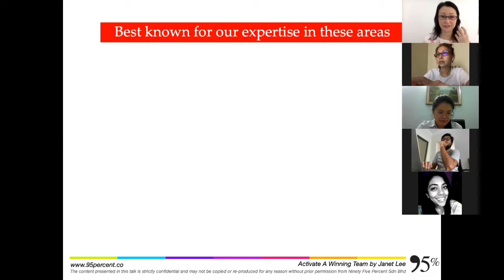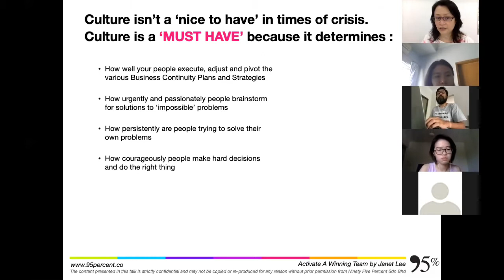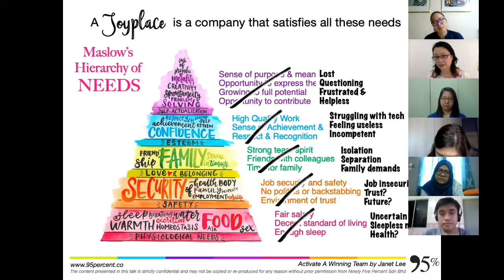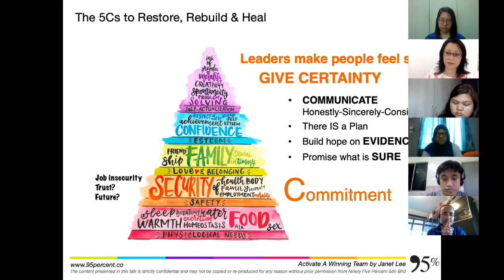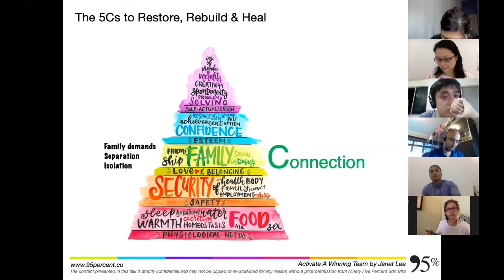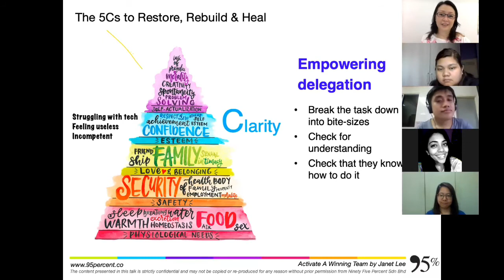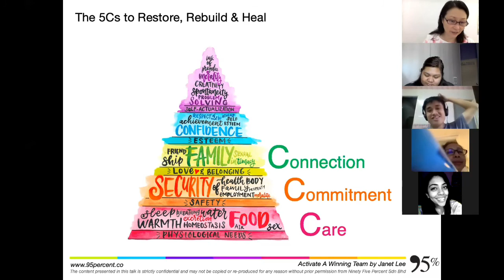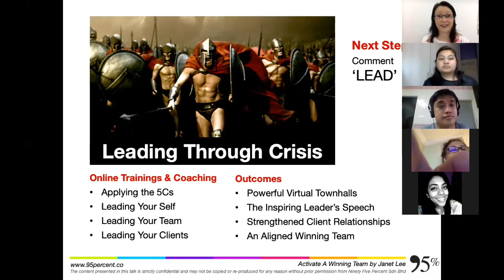Activating A Winning Team by Janet Lee of 95%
Activate the will to win in your team, and emerge from this crisis stronger and richer.

• Are you frustrated that your team is not producing significant results even though they are busy to the point of burn out?

• Are you questioning whether you are doing the right things to lead your team and your business out of this crisis?

• Are you eager to harness the skills and talent of your team to quickly brainstorm urgent solutions?

If you answered 'yes' to these questions, then this webinar is for you.